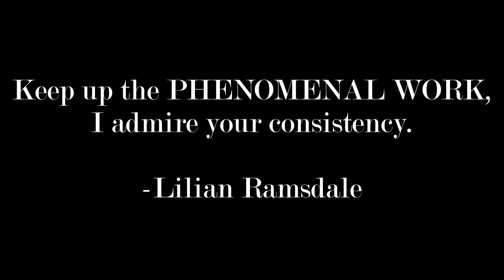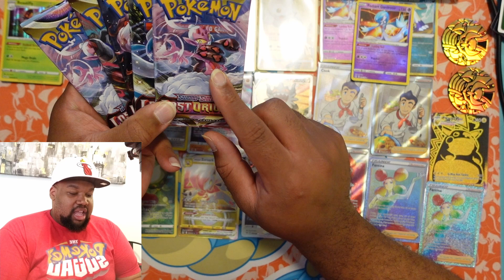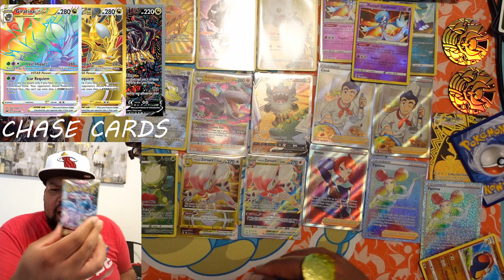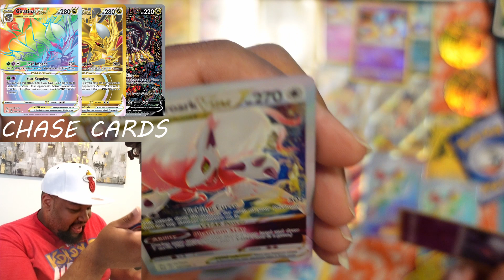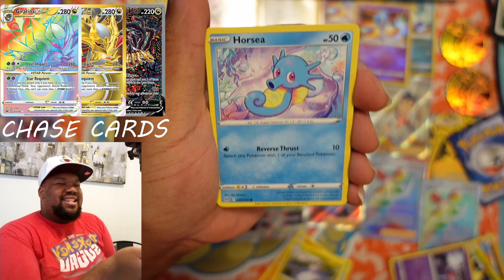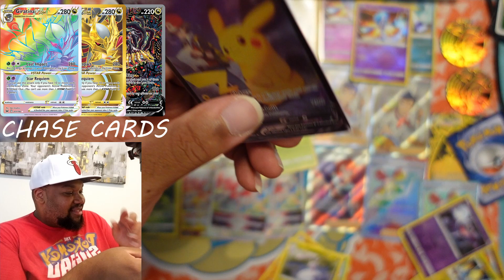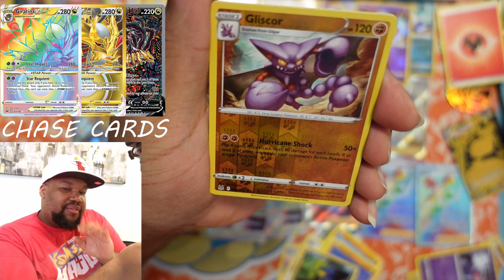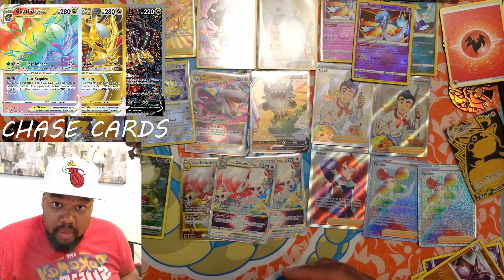Lost Origin Opening! Part 10